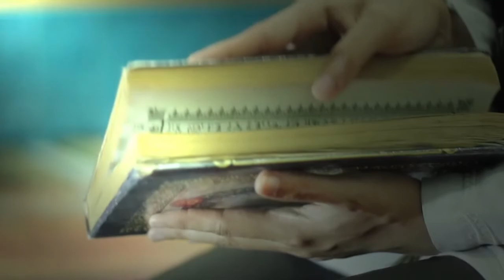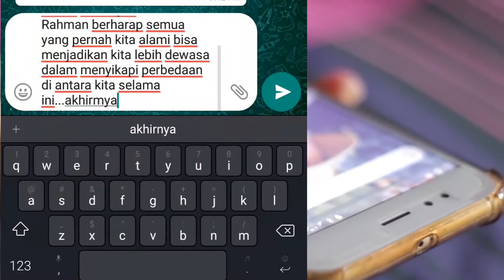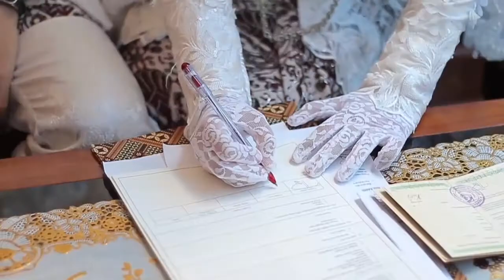Wedding PUTRI & RAHMAN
Kota banjar patroman